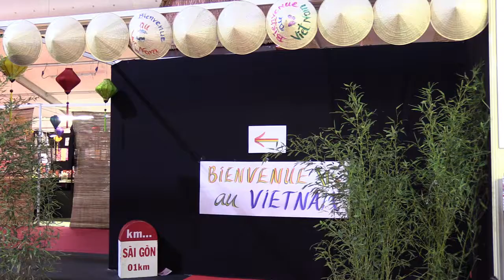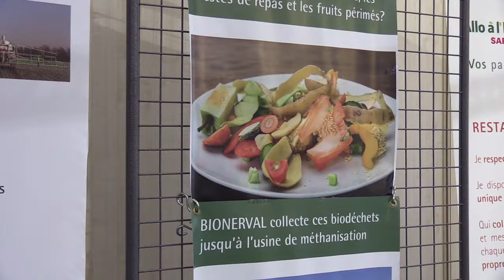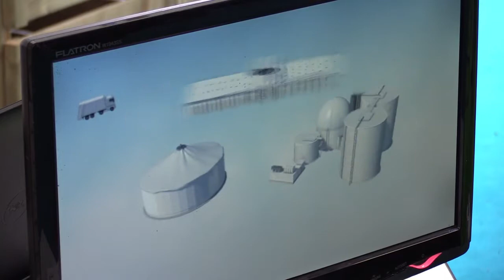Quand la Foire expo 2018 devient eco responsable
Pour réduire l'impact de la foire de Moulins 2018 sur l'environnement, l'organisateur Ilevents a décidé de faire entrer le Sictom Nord-Allier et la société Bionerval au coeur de la manifestation. Tri et récupération des déchets, conseils pour les particuliers tout comme pour les professionnels, rien n'est laissé au hasard. Une manière de sensibiliser à tous les échelons et de faire acquérir les bons gestes réflexes.